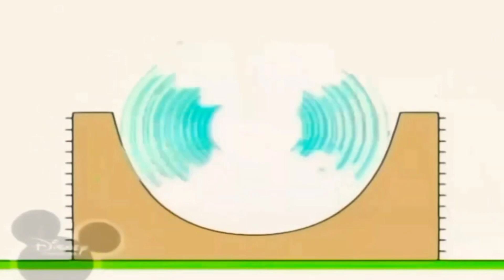11 грудня 2021 р.